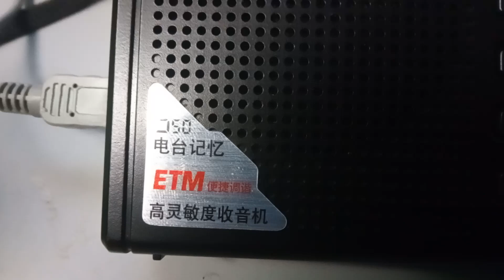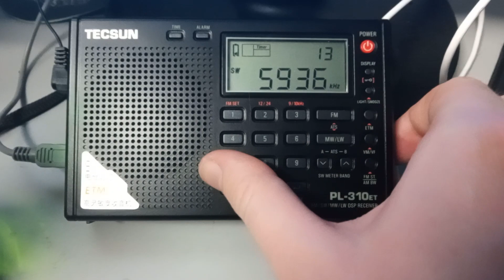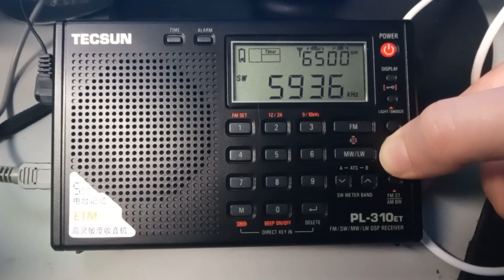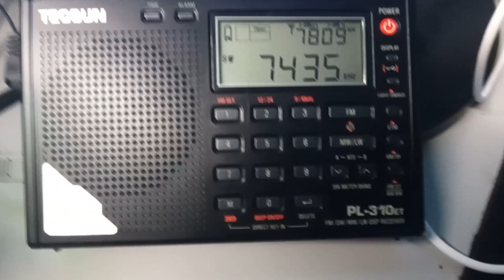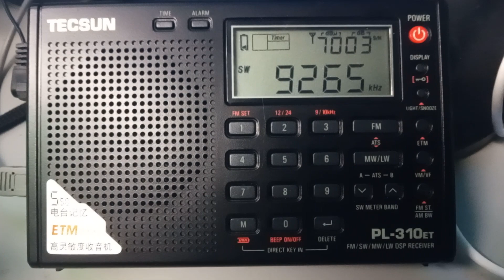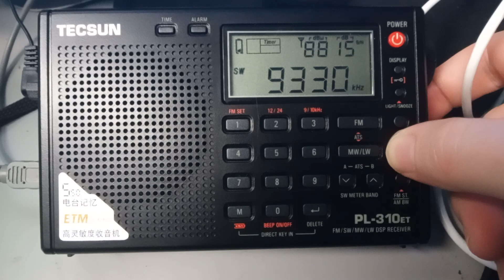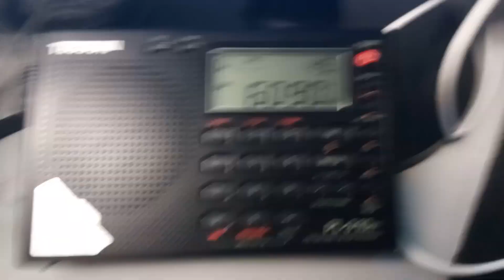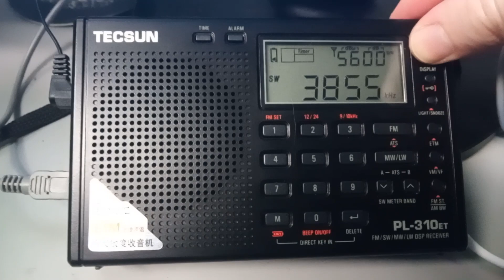Tecsun PL-310ET - Scanning at 0018 UTC in Montreal - Shortwave Radio [February 13th 2023]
This was supposed to be a full range scan but I got scammed by the Universe, sorry.